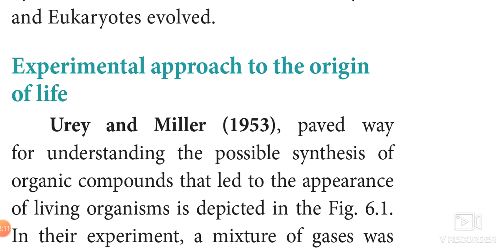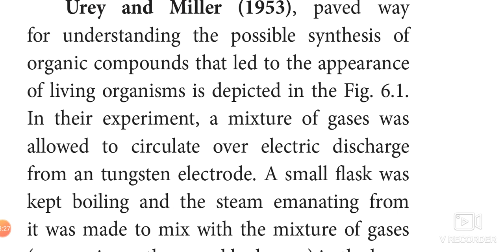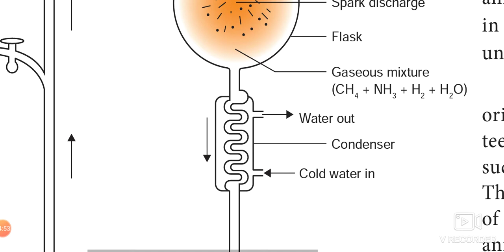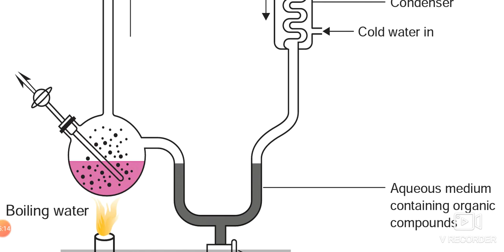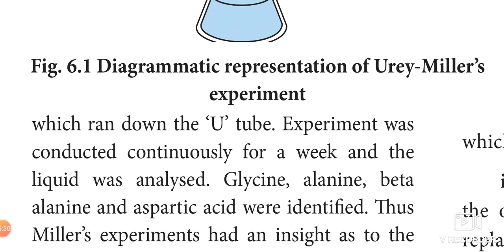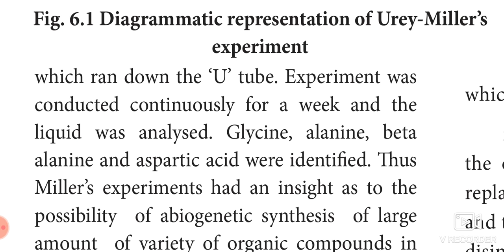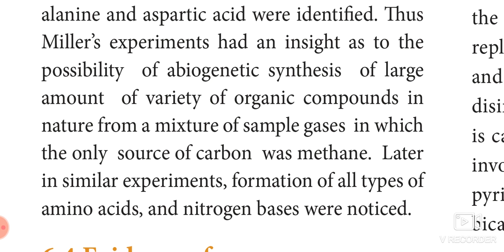Experimental approach to the Origin Of Life//11th standard